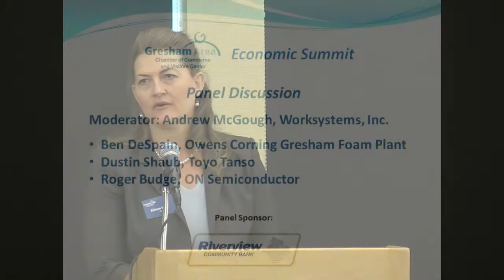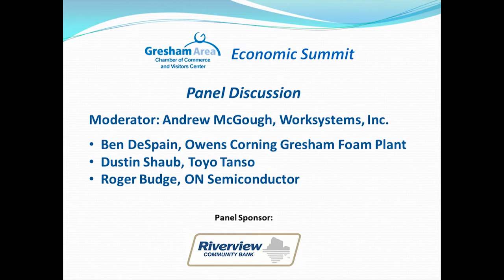2012 Economic Summit part 5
Part 5 of the annual summit hosted by the Gresham Area Chamber of Commerce and Visitors Center features a panel discussion. The speakers include: Ben DeSpain, Owens Corning Gresham Foam Plant, Dustin Shaub, Toyo Tanso USA, Inc, and Roger Budge, ON Semiconductor. The theme for this years summit is: "Building Economic Vitality - Our State, Our Region"